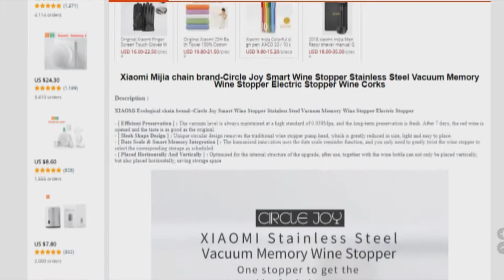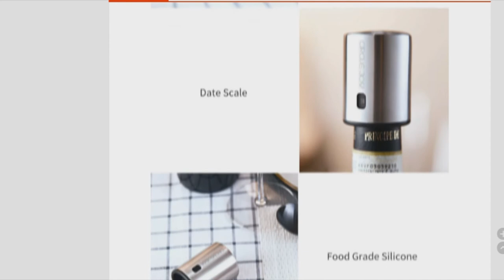Circle Joy Wine Bottle Stopper (Xiaomi Youpin) from Aliexpress. Xiaomi Mijia Smart Wine.